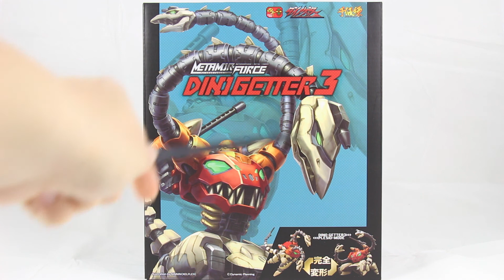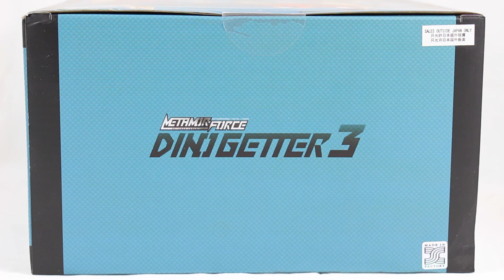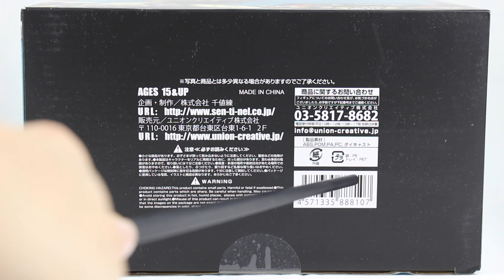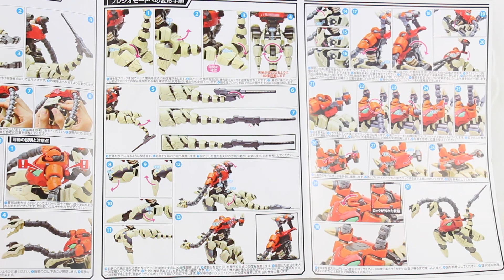Videorecensione (sub ENG) Sentinel Metamor-Force Dino Getter 3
00:51 Inizio Recensione, illustrazione scatola / Start of the Videoreview, Box Display
04:06 Contenuto della Scatola / Box Contents
04:20 Libretto Istruzioni / Instruction manual
04:56 Blisters: illustrazione del contenuto ed Esposizione girevole / Blisters: content illustration and Rotating Exposition
06:00 Dino Getter 3 - 1° posa / Dino Getter 3 - 1st posing
06:28 Somiglianze con Getter Robot / Similarities with Getter Robot
06:47 Differenze con Getter Robot / Differences with Getter Robot
07:44 Esposizione girevole 1° posa / 1st posing Rotating Exhibition
08:27 Particolari frontali, laterali e del retro 1° posa / 1st posing Front, Side And Back Detail Shots
09:40 Plesio Mode
11:05 Esposizione girevole Plesio Mode / Plesio Mode Rotating Exhibition
11:49 Particolari frontali, laterali e del retro Plesio Mode / Plesio Mode Front, Side And Back Detail Shots
13:08 Dino Getter 3 - 2° posa e Caratteristiche / Dino Getter 3 - 2nd posing and Features
14:28 Esposizione girevole 2° posa / 2nd posing Rotating Exhibition
15:13 Pro
15:36 Contro / Cons
16:19 Conclusioni / Final Thoughts
16:57 Particolari frontali, laterali e del retro 2° posa / 2nd posing Front, Side And Back Detail Shots

Seguiteci!!! News, consigli, collezioni e tanto altro!